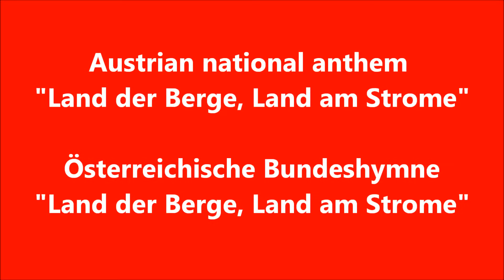D-A-CH anthems (Germany, Austria, Switzerland)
D-A-CH: Germany (D for Deutschland), Austria (A for Austria), Switzerland (CH for Confoederatio Helvetica)